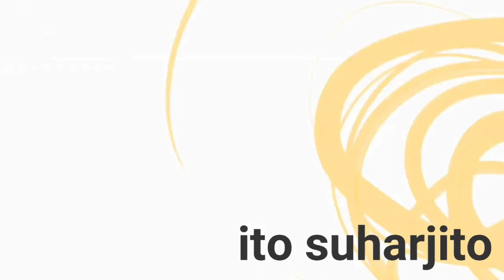Dolan Nang Schloss Bellevue Rumah Presiden Jerman Sejak 1994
Video ini berisi tentang pengalaman berkunjung ke tempat tinggal Presiden Jerman di Berlin pada tanggal 21 Juli 2019.

Schloss Bellevue adalah tempat tinggal resmi Presiden Jerman sejak tahun 1994. Istananya terletak pada distrik Tiergarten di pusat Berlin, sebelah utara dari Taman Großer Tiergarten letaknya dekat Menara Kemenangan Berlin.

Alamatnya adalah:

Bellevue Palace
Spreeweg 1, 10557 Berlin, Jerman

Terimakasih